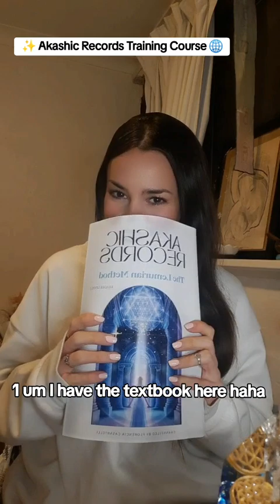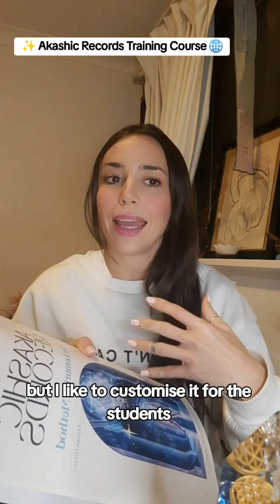Begins this Sunday 11th, 10am 🥰 ✔️ Contact Flo for more info 🌐